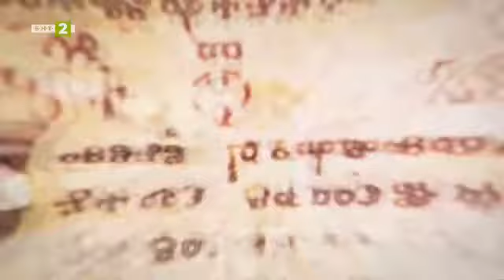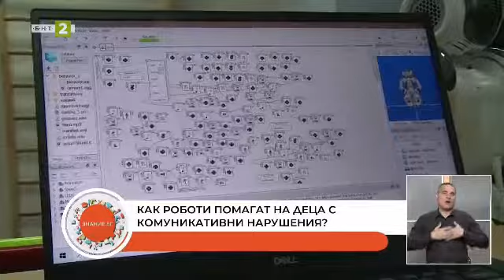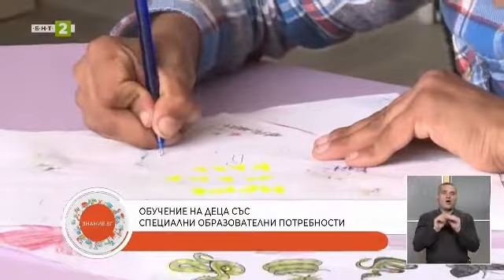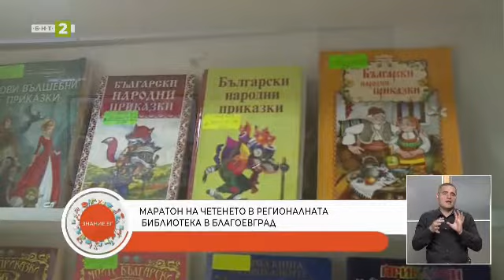Иновативни изследвания за приложението на роботи, "Знание.БГ" - 21.04.2022 г. по БНТ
Гледайте предаването на Българската национална телевизия "Знание.БГ" на 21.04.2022 г.!

Учени от БАН и от Югозападния университет проведоха иновативни изследвания за приложението на роботи в логопедичната практика при деца с комуникативни нарушения. Какви са резултатите от проучването и може ли машината да измести специалиста? 120 деца се обучават в единствения по рода си в Благоевград Център за специална образователна подкрепа „Св. Паисий Хилендарски”. Какви методи за образование и социализиране се използват?
Завърши маратонът на четенето в Регионалната библиотека в Благоевград. Децата от рубриката „Малките мислители“ разказват за традициите, свързани с Великден.